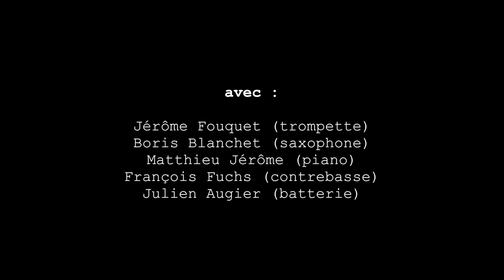Bien Trop Tard International Supersonic Quintet Grenier de la Gare 04 11 16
Jérôme Fouquet - trumpet, composition
Boris Blanchet - saxophone
Matthieu Jérôme - piano
François Fuchs - double bass
Julien Augier - drums
video and editing Clément Crauste